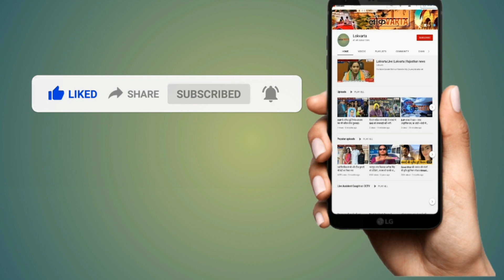दौसा: The Kashmir Files मूवी को लेकर हिंदूवादी संगठनों में जबरदस्त उत्साह, सिनेमाघरों में उमड़ी भीड़।